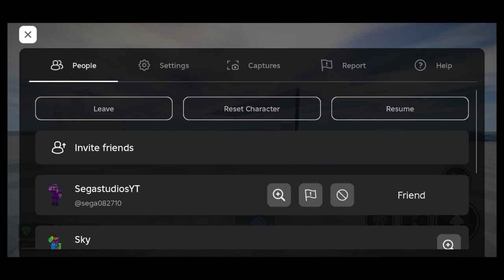Ultra Nextbot's 2